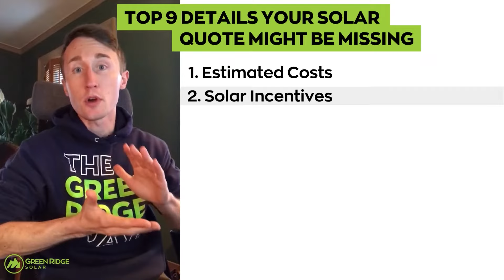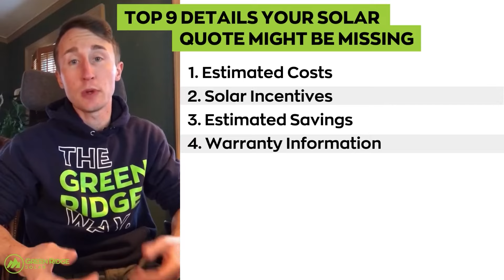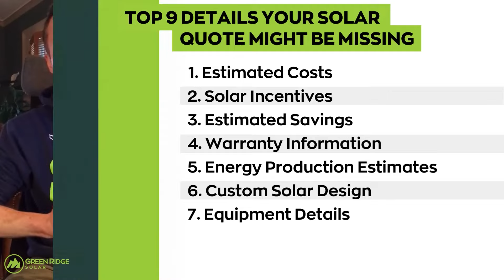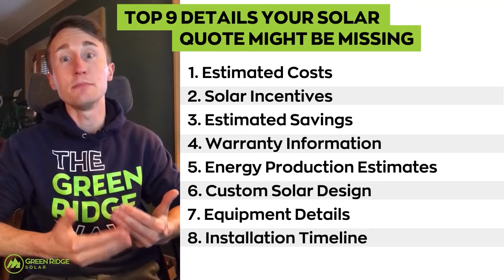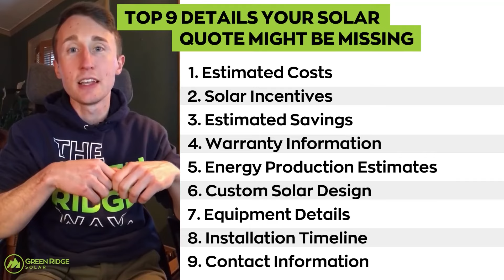Top 9 Details Your Solar Quote Might Be Missing - Green Ridge Solar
Getting multiple solar quotes is essential when shopping for solar. This allows you to compare what solar companies have to offer. It also helps you determine if solar is right for you.

𝗕𝘂𝘁 𝘄𝗵𝗮𝘁 𝗰𝗼𝘂𝗹𝗱 𝘁𝗵𝗲𝘀𝗲 𝘀𝗼𝗹𝗮𝗿 𝗾𝘂𝗼𝘁𝗲𝘀 𝗯𝗲 𝗺𝗶𝘀𝘀𝗶𝗻𝗴?

These are the Top 9 Details Your Solar Quote Might Be Missing. Find out what information solar companies might be leaving out and why those details are important.

0:00 Intro
0:15 Estimated Costs
0:39 Solar Incentives
1:09 Estimated Savings
1:33 Warranty Information
1:52 Energy Production Estimates
2:11 Custom Solar Design
2:28 Equipment Details
2:51 Installation Timeline
3:20 Contact Information

Green Ridge Solar is Oregon's top local solar installation company with a small-business touch. We also offer battery backup, EV chargers, and solar panel uninstallation and reinstallation.

From start to finish, Green Ridge Solar is committed to providing consistent communication and education to each and every customer, no matter the size of the solar project. That's the Green Ridge Way.

We use top-tier solar panel technology that is proven for Oregon's climate, and we hire Oregonians who have an intimate knowledge of Oregon's construction laws and available financial incentives.

We are proud to be Oregon's local source for solar energy. We are part of the Oregon community, and we plan to here for you long into the future. From your first call to install, and beyond. That's our commitment to our community and our customers.

We do all this to make your path to solar headache-free and a financial no-brainer.